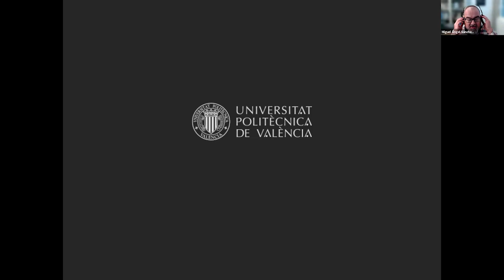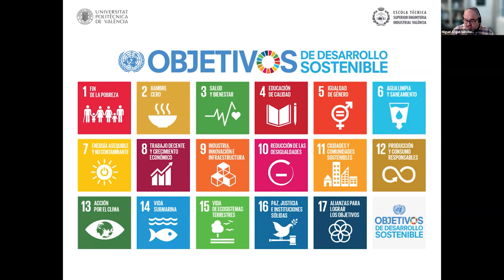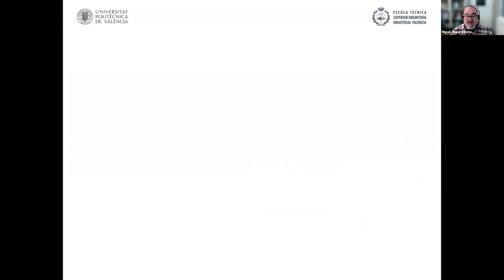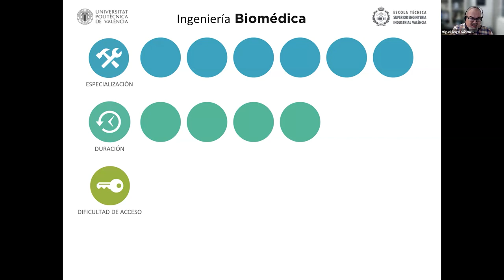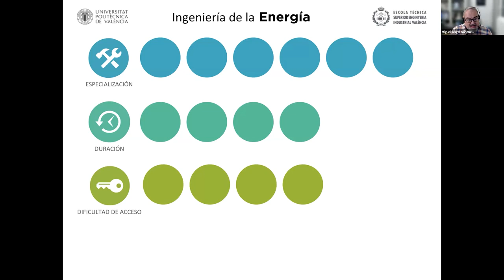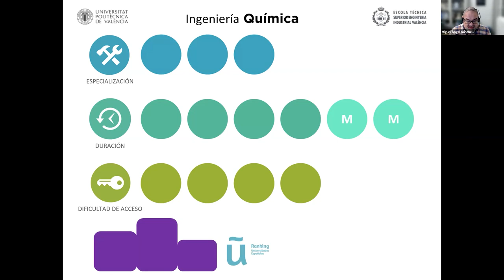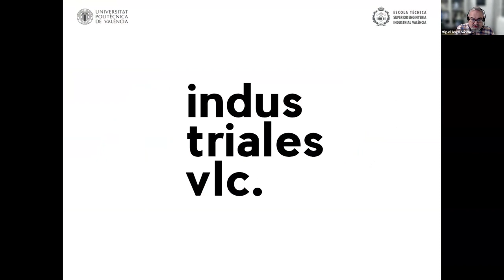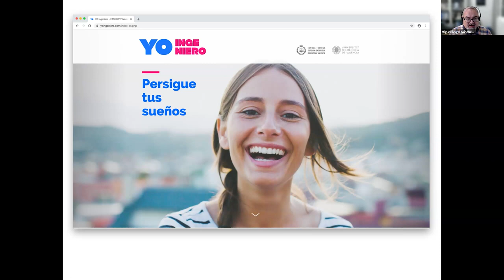SESION 11 - JPA ONLINE 2024 - Escuela Técnica Superior de Ingeniería Industrial - UPV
2:34 - Grados
45:58 - Preguntas y respuestas

· Grado en Ingeniería Biomédica
· Grado en Ingeniería de la Energía
· Grado en Ingeniería de Organización Industrial
· Grado en Ingeniería Química
· Grado en Ingeniería en Tecnologías Industriales
· Doble grado Ciencia de Datos + Ingeniería de Organización Industrial
· PARS en Ingeniería Industrial (vía Grado en Ingeniería de Tecnologías Industriales)
· PARS en Ingeniería Química